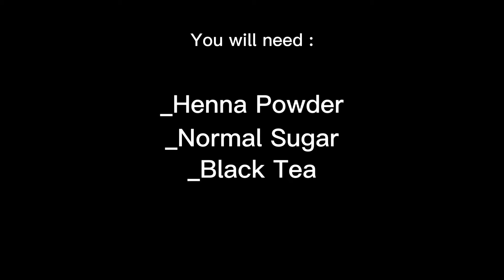PART 1 - How To Make Henna Paste For Dark Stain || Organic mehndi paste at home step by step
Hi everyone❤️
I am Sanzu. I'm Mehndi artist. I am very passionate about henna art and I try my best to create beautiful and latest mehndi designs on my channel.

mehndi designs,
bridal mehndi design for full hand ,
new mehndi design,
mehndi design,
mehandi designs,
mehndi,
dulhan mehndi design 2020,
mehendi design full hand simple,
dulhan mehandi,
mehandi designs,
new mehndi design 2021,
bridal mehandi,
baby shower mehndi design,
karwachauth mehndi design,
मेहंदी डिजाईन,
ब्राइडल मेहंदी डिज़ाइन,
मेहंदी mehandi ke design,
Step by step mehndi design,
Rajshthani mehndi design,
bharma mehndi design,
kid mehndi design,
henna mehndi design,
henna hina, heena,
mehndi tattoo design,
Gulf mehndi design for hand,
gulf mehndi design,
gulf design mehendi,
dubai mehndi design,
dubai mehndi design for hands,
dubai mehndi,
indo arabic mehndi,
arabic mehndi easy,
khafif dubai mehndi,
khafif mehndi,
khalaji mehndi,
khalaji henna design,
diwali,
navaratri,
eid,
raksha special mehndi,
karwachauth,
unique henna design,
semi bridal mehndi,
bombay henna design,
3d henna design,
intricate mehndi design how to make mehndi, mehndi cone,
mehndi paste,
mehndi tricks & tips mehandi